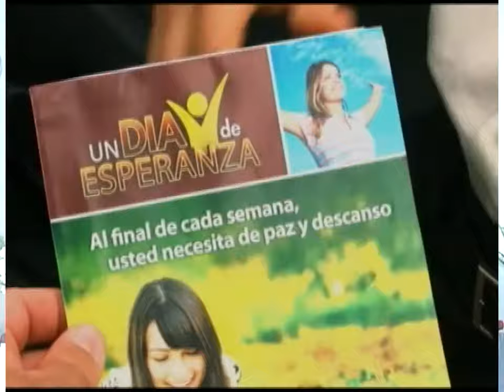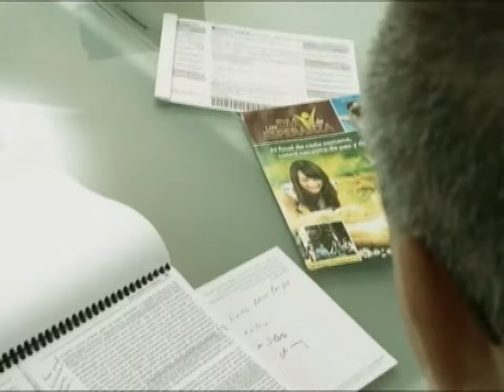Juan Miguel JM. ANDABA YO SIN PAZ. Trio León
Trio Leon. Alabanza.